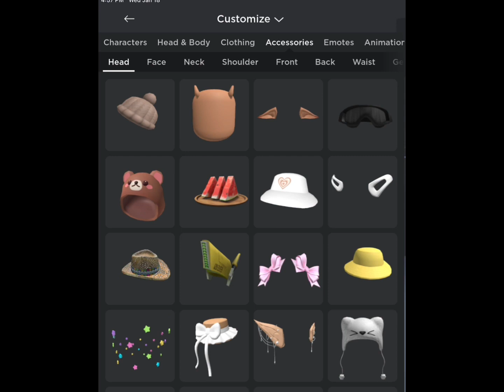GO! STOP, ROBLOX CHALLENGE ll so sorry for not posting lately